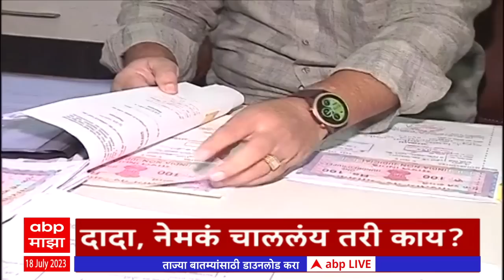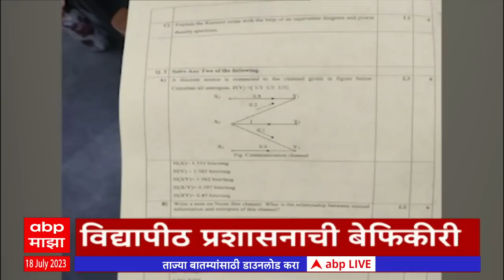एबीपी माझा हेडलाईन्स 12PM ABP Majha Marathi News Headlines 12 PM TOP Headlines 12PM 18 July 2023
Kirit Somaiya Viral Video Clip | Ajit Pawar Meet Sharad Pawar again | Maharashtra Assembly Monsoon Session Live Updates 2023 | Ajit Pawar Vidhan Sabha LIVE | | Sharad Pawar | CM Eknath Shinde | DCM Devendra Fadnavis | Uddhav Thackeray | महाराष्ट्र विधानसभा 2023 | पावसाळी अधिवेशन | मुख्यमंत्री एकनाथ शिंदे | देवेंद्र फडणवीस | शरद पवार विरुद्ध अजित पवार | उद्धव ठाकरे शिवसेना